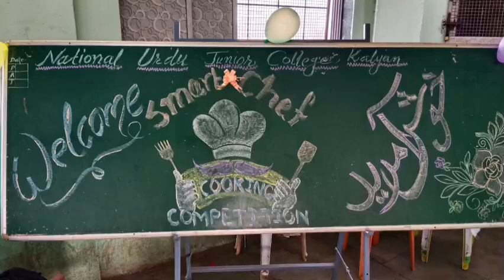MASTER CHEF OF NUJC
National Urdu Junior College.Kalyan